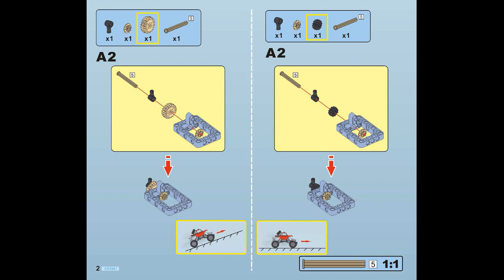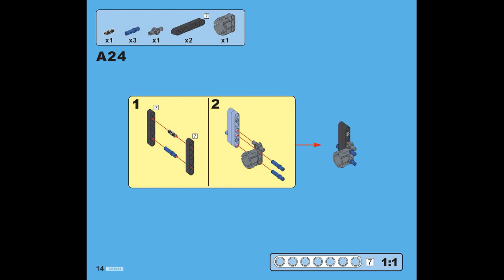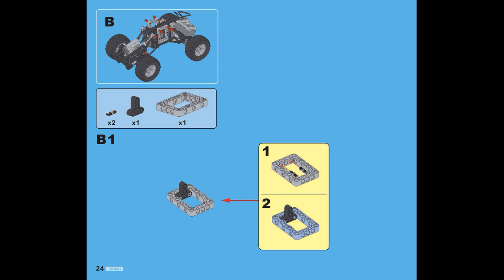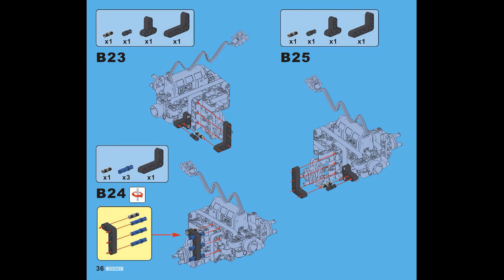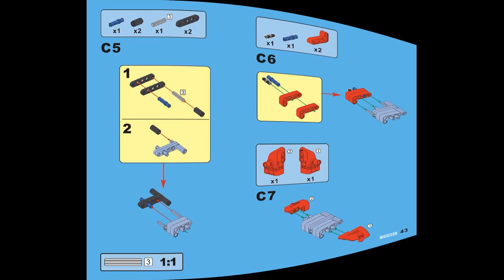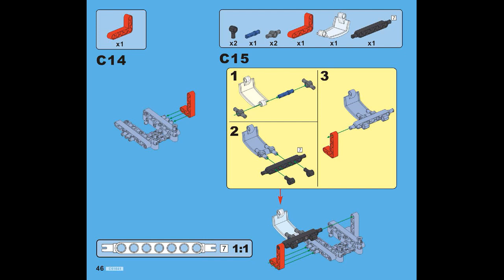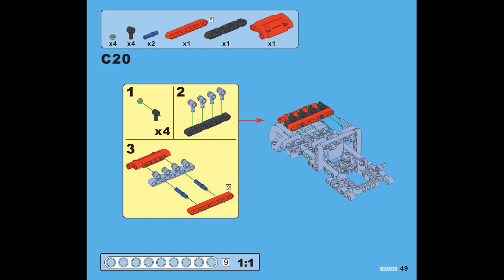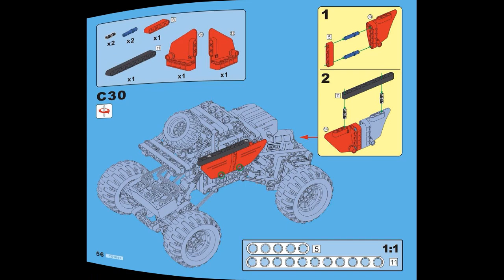Instruction for CaDa C51041 Offroad Climbing Car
How much do this cost & Where to buy?